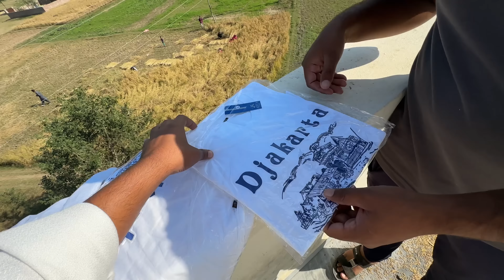Hum Car Baich Rahe Hain 😢🚗